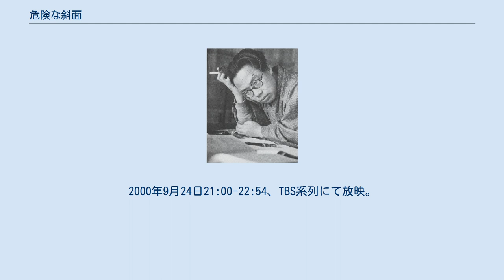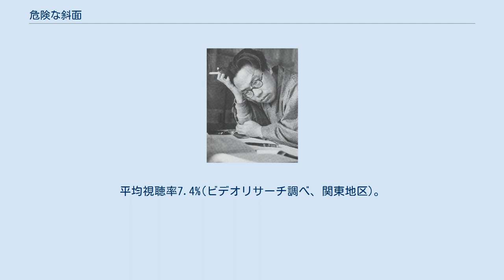危険な斜面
『危険な斜面』（きけんなしゃめん）は、松本清張の短編小説。
『オール讀物』1959年2月号に掲載され、同年2月に短編集『危険な斜面』収録の表題作として、東京創元社から刊行された。
 これまで8度テレビドラマ化されている。
 歌舞伎座で会社の得意先の接待に参加していた秋場文作は、ロビーで自社の会長・西島卓平の愛人を目にするが、呼び止められて、10年前の自分が何度か交渉を持った女・野関利江であると気づく。
野関利江は秋場文作に電話番号を教え、交渉が復活する。
秋場文作は、出世したい男であった。
重役、部長、課長、平社員といった順序が、人生の階段として、絶えず意識にハシゴ型の影を落としていた。
今の野関利江は西島会長の妾だから利用価値があるのだ、と秋場文作は考えた。
しかし、野関利江は秋場文作を恋人と考えた。
自分が老いて西島会長から捨てられる前に、秋場文作をつないでおきたいのだった。
感情を沸騰させはじめた女を前に、秋場文作は黒い計画をめぐらす。
 1959年11月7日と11月14日、フジテレビ系列の「スリラー劇場」枠（22:00-22:30）にて2回にわたり放映。
 1961年2月20日・2月27日・3月6日、TBS系列の「ナショナル ゴールデン・アワー」枠（20:30-21:00）、「松本清張シリーズ・黒い断層」の1作として3回にわたり放映。
 1962年4月19日と4月20日（22:15-22:45）、NHKの「松本清張シリーズ・黒の組曲」の1作として2回にわたり放映。
 1966年2月15日、関西テレビ制作・フジテレビ系列(FNS)の「松本清張シリーズ」枠（21:00-21:30）にて放映。
 「松本清張の危険な斜面」。
1982年11月6日、テレビ朝日系列の「土曜ワイド劇場」枠（21:02-22:51）にて放映。
 「松本清張スペシャル・危険な斜面」。
1990年10月16日、日本テレビ系列の「火曜サスペンス劇場」枠（21:03-22:52）にて放映。
 「松本清張特別企画・危険な斜面」。
2000年9月24日21:00-22:54、TBS系列にて放映。
 「松本清張没後20年特別企画・危険な斜面」。
2012年9月30日21:00-23:09、フジテレビ系列にて放映。
平均視聴率7.4%(ビデオリサーチ調べ、関東地区)。